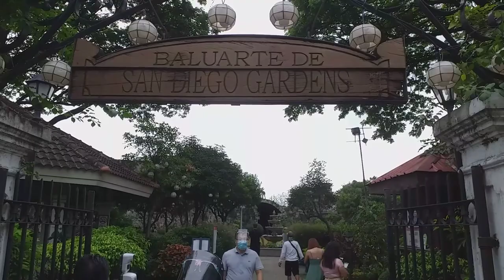Intramuros: Baluarte de San Diego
The existence of the fort started from Governor General Benedick Santos who integrated an older fort with cortina or curtain walls, built from 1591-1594. The bastion is a protruding structure with facing flanks built along the cortina. The purpose of its projection was to ensure a clearer view of the cortina for the artillery - in order for them to prepare against invaders. The bastion has two parts; face (which projected outward) and flanks (connecting the face and the cortina, or the curtain wall). Several developments were added in the course of time such as addition of semi-circular structures at the base called orillons or little ears making the bastion resemble an ace-of-spades shape.
Baluarte de San Diego was an ace-of-spades bastion built on the southwestern corner of Intramuros. It underwent several alterations. In 1609, a writing from Antonio de Morga states that the structure was only a tower within a much larger construction of the Fort Nuestra Señora de Guia. Jesuit priest Antonio Sedeño was the commissioned parish priest responsible for the construction of the Fort Nuestra Señora de Guia. Some of the amenities and facilities included within the fort were courtyard, cistern tank (water supply tank), lodging quarters, and workshops. However, the construction of the fort was always interrupted due to arising circumstances, thus, was not finished.
Designed and built by Jesuit priest Antonio Sedeño from 1586 to 1587. It is one of the oldest stone fortifications in Intramuros. Began as a circular fort called Nuestra Señora de Guia, renovated in 1593 to join the walls of the city. Fort fell in despair and in 1644 construction began for a new baluarte which was completed between 1653 and 1663. Resembling an ace of spades, it housed a foundry during the 18th century.
The Baluarte was breached by British forces with cannon fire in 1762. Restored and strengthened after the British occupation but was damaged during the earthquake of 1863. It was then condemned by the Spaniards. It was totally destroyed during the Battle of Manila in 1945. Restoration done from 1979 to 1992.

I must say that this video is one of my greatest "hits" as well as an achievement of mine as a vlogger and a content creator here in Youtube. It's been a long time I'm planning to come to see this place and make a vlog here, and I'm glad that I have the opportunity right now to finally wonder at this amazing historical landmark. Of all the places here in Intramuros, Baluarte de San Diego is the most enigmatic spot for me so I'm very eager and anxious to see how this place really looks like personally. I've made several vlogs in the past and yet there's still a lot more to be done here in Intramuros. Vlogging in Baluarte de San Diego is like "time travelling" back in memory lane of historic Manila. There's a feeling of awe upon gazing at this historical structures being built centuries ago by the Spaniards, and I have to pay ₱75 for an entrance fee to appreciate its beauty. There is also the San Diego Gardens here that can be seen in the video, and garden lovers will absolutely love it. If you want to relax and spend time travelling to historic places in Manila, going to Baluarte de San Diego in Intramuros is a recommendation for me. By the way, it is open only during weekends. For our loyal viewers out there, expect more vlogs at the Walled City of Intramuros soon.